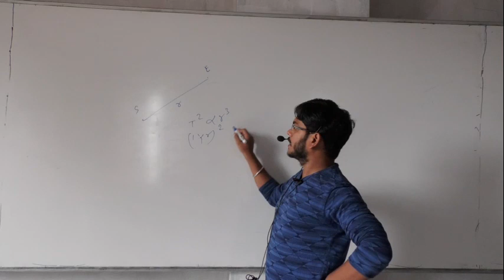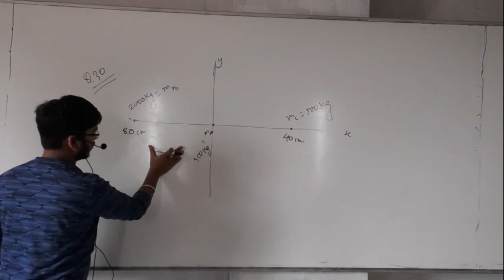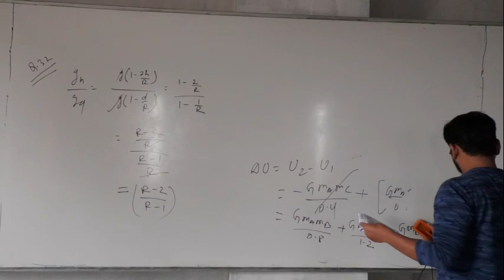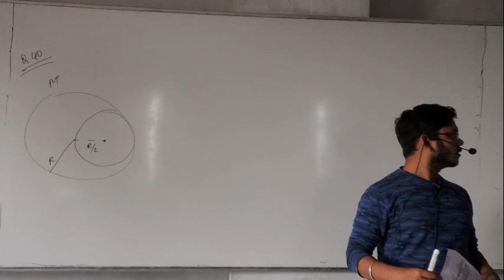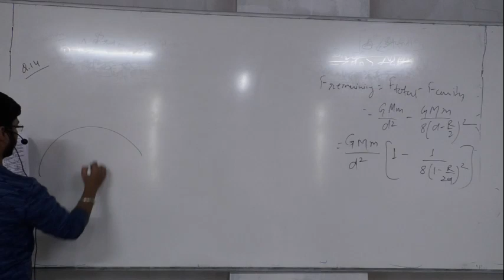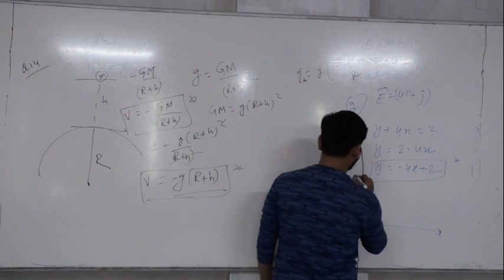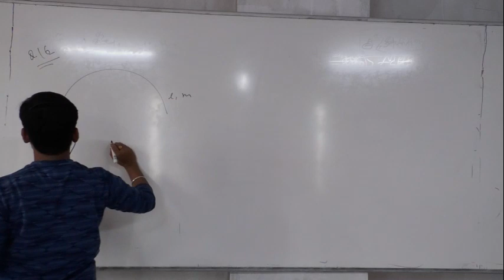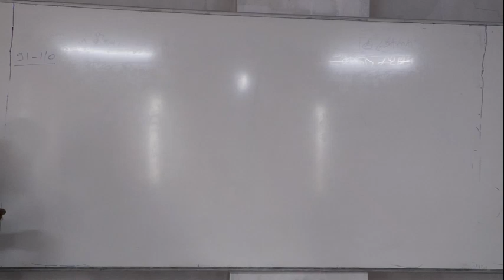13. 12 .20 Aditya Sir